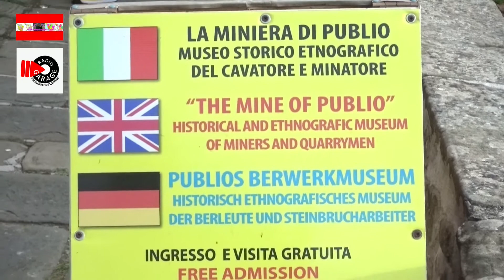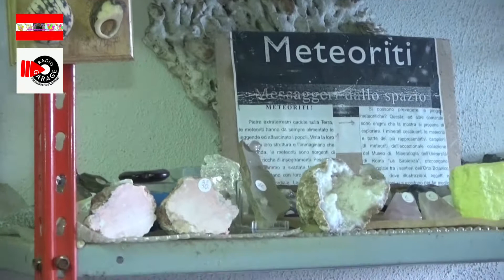IL MUSEO DI PUBLIO - TOSCANA ON THE ROAD & RADIO GARAGE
TOSCANA ON THE ROAD & RADIO GARAGE presentano "Il Museo di Publio"
Presenta "GINEVRA D'ULIVO" - Ospite "PUBLIO BIAGINI" che ci racconta la storia del suo museo a VELLANO (PT).